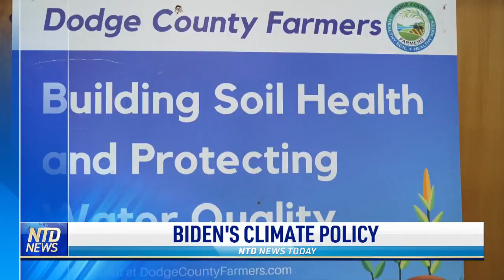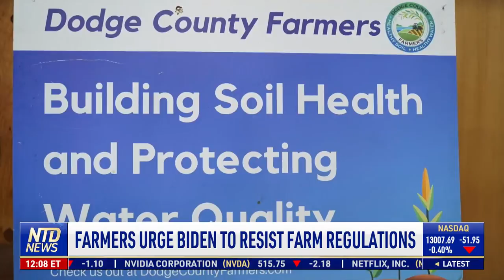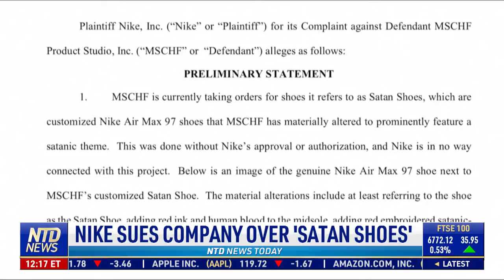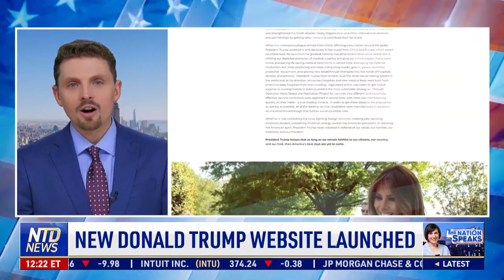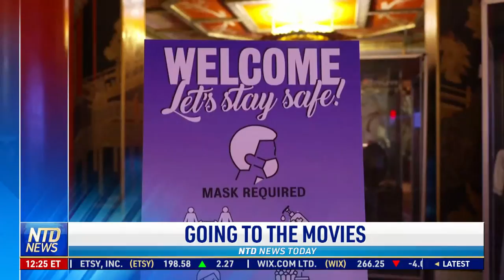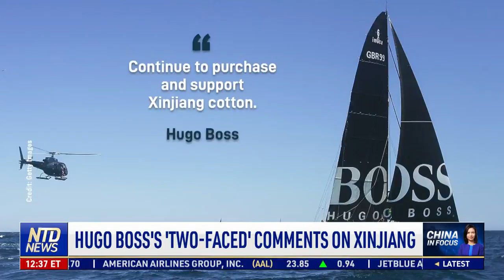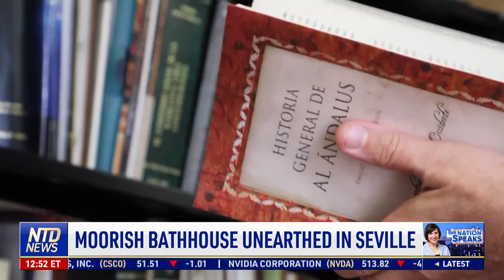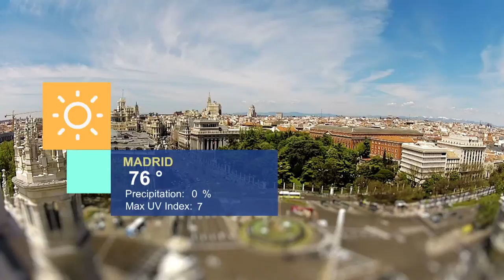60+ Minors at Border Test Positive; Fla Gov to Act Against Vaccine Passport; 9th Woman Accuses Cuomo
00:00 NTD News Today—3/30/2020
01:33 Migrant Families Released Into U.S.: Report
03:48 Unaccompanied Minors Test Positive for Virus
04:30 Fla. Gov. Takes Action Against Vax Passports
05:25 Warnings Against Mandatory Vaccine Passports
05:58 Biden Admin. on Developing Vaccine Passports
06:18 Buttigieg: Mileage Tax Idea Not Part of Bill
07:13 Farmers Urge Biden to Resist Farm Regulations
09:10 SCOTUS to Hear Case on Kentucky Abortion Law
09:40 Gun Owners Doubt Bills Can Reduce Shootings
12:09 Woman: Shocked, Embarrassed by Cuomo
14:06 Alaska Anti-Trump Senator Faces Challenger
14:54 Archbishop Honors Officer Killed on Duty
17:20 Nike Sues Company Over 'Satan Shoes'
18:25 Judge Dismisses Case Over Maskless Lawyer
19:07 Group Sues, Seeks New Presidential Election
21:52 New Donald Trump Website Launched
22:36 Expert Explains How to Survive Mass Shooters
25:01 Alaska Helicopter Crash Kills Five
28:21 NYC Food Pantry Feeds, Protects Families
29:37 NYC Birdwatchers Enjoy Springtime Calm
31:20 DC Cherry Blossoms Reach Peak Early
33:02 American Airlines Pulls Planes Out of Storage
33:34 Audiences Return to Famed Hollywood Theater
35:46 China Sports Groups Unsure About Nike Boycott
37:43 Hugo Boss's 'Two-faced' Comments on Xinjiang
38:37 Xinjiang Cotton Export Firms Suffer Huge Loss
39:18 China & Iran Sign 25-year Cooperation Deal
22. Beijing Shrouded in Hazardous Sandstorm
40:57 A Reverend Brings Supplies and Solace to Sailors
45:19 Fire, Flood Devastate Australia’s Bush
47:49 Lava Fountains in Icelandic Volcano
48:33 Outdoor Sports Resume in England
51:10 Moorish Bath House Unearthed in Seville
52:50 Inside the Louvre’s Hidden Collection

A Border Patrol official tells The Epoch Times that most family units who are apprehended by Border Patrol after crossing the border are  being allowed into the United States. And in San Diego, one school district is teaching migrant children in person before their own students.

Governor Ron DeSantis (R-Fla.) plans to take executive action against vaccine passports. And author and former Clinton advisor Naomi Wolf warns about the dangers of making these mandatory. What's the Biden administration's stance?

A ninth woman has come forward to accuse Governor Andrew Cuomo (D-N.Y.) of sexual misconduct. She says Cuomo kissed her cheeks and flirted with her while visiting her home.

60+ Minors at Border Test Positive; Fla Gov to Act Against Vaccine Passport; 9th Woman Accuses Cuomo